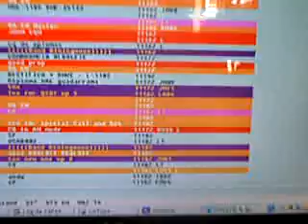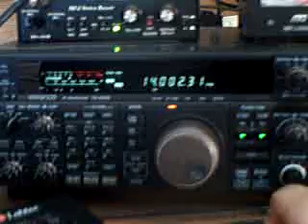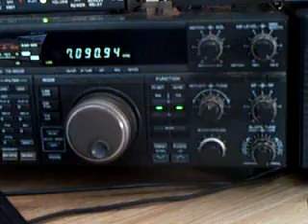hexbeam antenna in the wind 100km/h from F4FEP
This is my hexbeam 5 bands antenna made by myself  with 100km/h of wind.
look at the power of wind in the small area antenna.